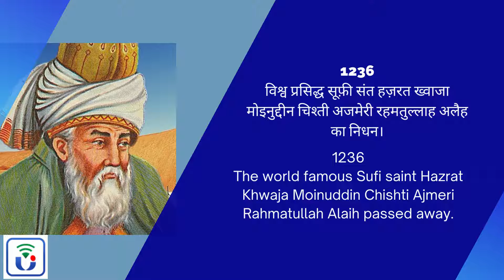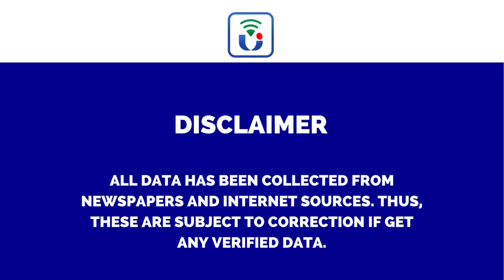15 march | Today’s History Live | Competitive Questions | For All Exams | Sunil Kumar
15 march | Today’s History Live | Competitive Questions | For All Exams | Sunil Kumar

1564: मुगल बादशाह अकबर ने  जजिया कर हटाया।
1877: क्रिकेट का पहला आधिकारिक टेस्ट मैच 15-19 मार्च को ऑस्ट्रेलिया के मेलबर्न में खेला गया था। ऑस्ट्रेलिया को 45 रन से जीत मिली थी।
1919: उस्मानिया विश्वविद्यालय का उद्घाटन हुआ.
1947:पंजाब में हिंदू और मुस्लिम संघर्ष शुरू हुआ।
1956: जॉर्ज बर्नाड शॉ के नाटक पर आधारित म्‍यूजिकल प्‍ले “माई फेयर लेडी” को ब्रॉडवे में लोगों के लिए खोला गया।
1969 : भारतीय नौसेना में पहला हेलीकॉप्टर दस्ता गोवा में शामिल किया गया।Angels
1984: पोर्ट लुई (मारिशस) में वहाँ के प्रधानमंत्री अनिरुद्ध जगन्नाथ द्वारा महात्मा गांधी संस्थान में प्रथम अंतराष्ट्रीय संस्कृत सम्मेलन का उद्घाटन।
1988 : आजादी के बाद आठ राजनीतिक दलों ने पहले भारत बंद का आह्वान किया।
1993:भारतीय क्रिकेट इतिहास में विनोद कांबली ने 227 रन बनाए। मैच जिम्बाब्वे के खिलाफ था। यह उनका लगातार दूसरा शतक था।
2008: जेल सुधार एवं मानव अधिकारों की रक्षा में उत्कृष्ट योगदान के लिए देश की पहली महिला आईपीएस अधिकारी किरण बेदी को जर्मन सम्मान ‘एनीमेरी मेडिसन’ के लिए चुना गया।
2008: इटली के पोसिलियो में  महात्मा गांधी की प्रतिमा स्थापित की गई।
2009:अंतर्राष्ट्रीय स्तर की देश की पहली अर्जुन अवॉर्डी महिला अर्जुन अवार्डी गतिका जाखड़ ने लगातार सातवीं बार भारत केसरी ख़िताब जीतकर देश की सबसे ताकतवर महिला पहलवान बनने का गौरव प्राप्त किया।

15 मार्च को जन्मे व्यक्ति – Born on 15 March
1901:  भारत के महान कुश्ती प्रशिक्षक (कोच) व पहलवान गुरु हनुमान का जन्म हुआ।
1934:  बहुजन समाज पार्टी (BSP) के संस्थापक कांशीराम का जन्‍म हुआ।
1943: दिल्ली के पूर्व मुख्यमंत्री साहिब सिंह वर्मा का जन्म हुआ।
1947: भारत के पूर्व हॉकी खिलाड़ी अजीत पाल सिंह का जन्म हुआ।
1954: हिन्दी साहित्यकार रमेशराज तेवरीकार का जन्म हुआ।
1976:  अभिनेता अभय देओल का जन्म हुआ।
1984: इंडियन रैपर हनी सिंह का जन्‍म हुआ।

5 मार्च को हुए निधन – Died on 15 March
1236:  विश्व प्रसिद्ध सूफ़ी संत हज़रत ख्वाजा मोइनुद्दीन चिश्ती अजमेरी रहमतुल्लाह अलैह का निधन।
1985: भारतीय इतिहासकार और लेखक राधा कृष्ण चौधरी का निधन।
1992: बहुआयामी व्यक्तित्व के धनी और प्रसिद्ध साहित्यकार राही मासूम रज़ा का निधन।
2009: भारत की प्रथम महिला विमान चालक सरला ठकराल का निधन।
2015: स्वतंत्रता सेनानी एवं महादेव देसाई के पुत्र नारायण भाई देसाई का निधन।
1564: The Mughal emperor Akbar removed the jizya tax.
1877: The first official Test match of cricket was played on 15–19 March in Melbourne, Australia. Australia won by 45 runs.
1919: Osmania University was inaugurated.
1947: Hindu and Muslim conflict started in Punjab.
1956: The musical play "My Fair Lady," based on the George Bernard Shock play, is opened to the public on Broadway.
1969: The first helicopter squad in the Indian Navy was commissioned at Goa.
1984: Inauguration of the first International Sanskrit Conference at the Mahatma Gandhi Institute in Port Louis (Mauritius) by the Prime Minister Anirudh Jugnauth.
1988: Eight political parties called for the first Bharat Bandh after independence.
1993: Vinod Kambli scored 227 runs in Indian cricket history. The match was against Zimbabwe. This was his second consecutive century.
2008: Kiran Bedi, the country's first woman IPS officer, was selected for the German honor 'Annemarie Madison' for her outstanding contribution to prison reform and the defense of human rights.
2008: Statue of Mahatma Gandhi installed in Posilio, Italy.
2009: The country's first Arjuna Awardee woman at international level, Arjuna Awardee Gatika Jakhar, won the Bharat Kesari title for the seventh time in a row, becoming the country's most powerful female wrestler.

Born on 15 March – Born on 15 March
1901: Guru Hanuman, the great wrestling coach and wrestler of India, was born.
1934: Kanshi Ram, the founder of Bahujan Samaj Party (BSP), was born.
1943: Sahib Singh Verma, former Chief Minister of Delhi, was born.
1947: Former Indian hockey player Ajit Pal Singh was born.
1954: Rameshraj Tewarikar, a Hindi writer, was born.
1976: Actor Abhay Deol was born.
1984: Indian rapper Honey Singh was born.

Died on March 5
1236: The world famous Sufi saint Hazrat Khwaja Moinuddin Chishti Ajmeri Rahmatullah Alaih passed away.
1985: Radha Krishna Choudhary, Indian historian and author, died.
1992: Rich and famous litterateur Rahi Masoom Raza passed away.
2009: Sarla Thakral, India's first female pilot, died.
2015: Death of Narayan Bhai Desai, freedom fighter and son of Mahadev Desai.